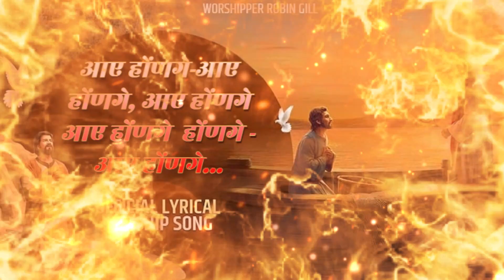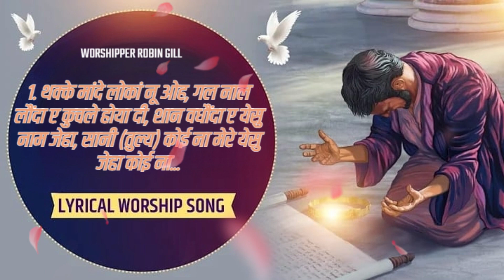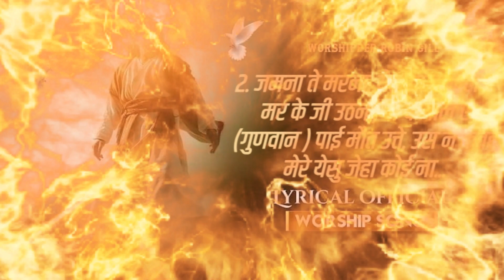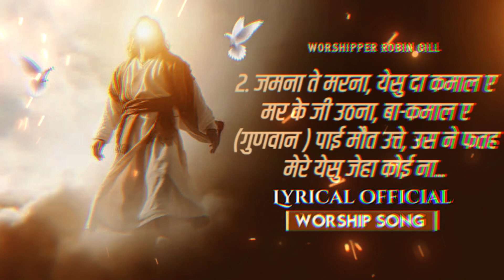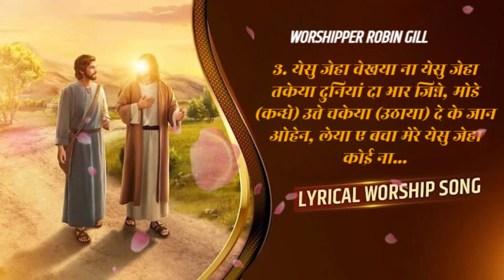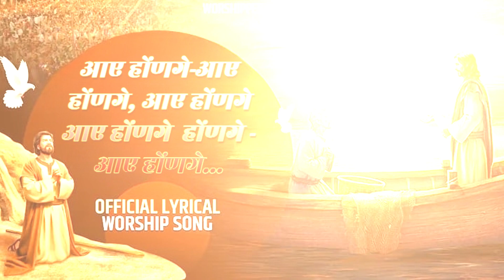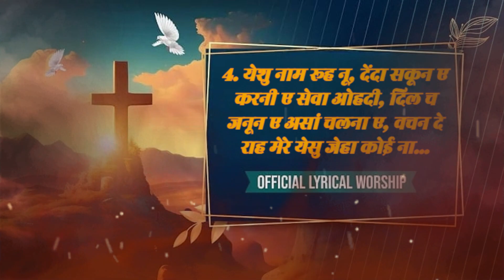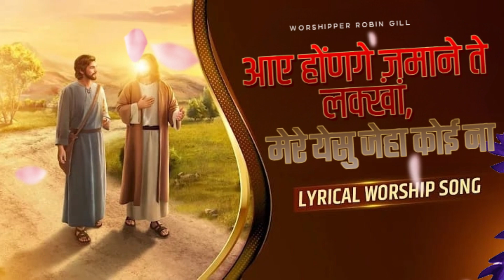Rejoice IN The PRESESNC Of GOD MERA YESHU JI Worshippers Song With ANM